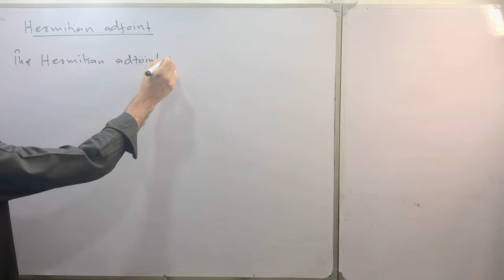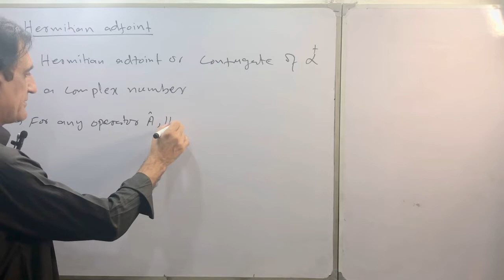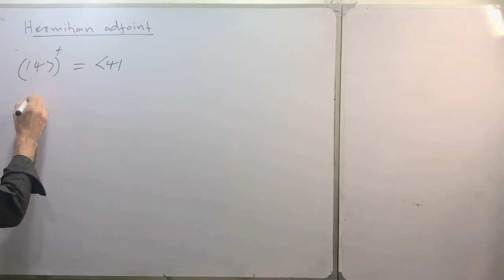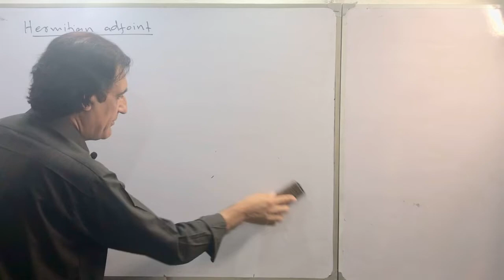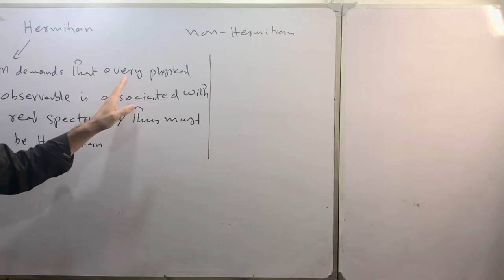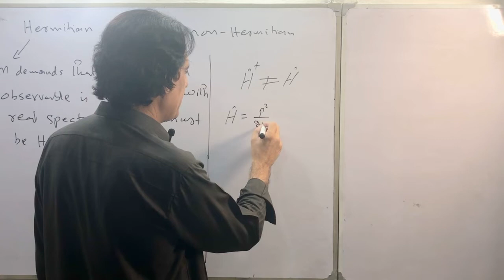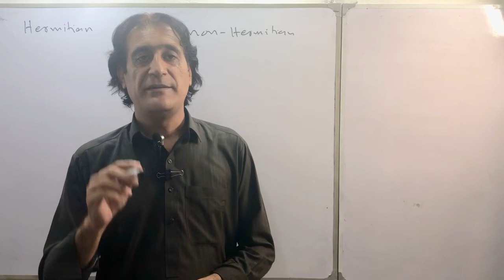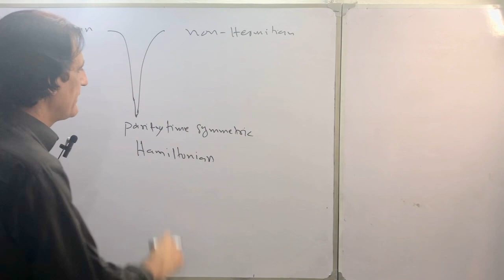Quantum mechanics lecture 7 part 1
Hermitian and non Hermitian